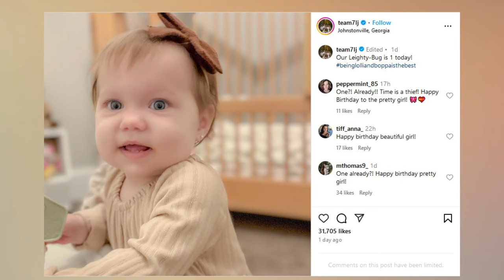Amber & Trent Johnston Share Huge Update With Leighton - 7 Little Johnstons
Do you love a good family twist as much as I do? Well, hold onto your seats because the 7 Little Johnstons have just dropped some news that's turning heads! .

So, as fans of the show know, the 7 Little Johnstons are taking a break between seasons on TLC. But that hasn't stopped Amber and Trent Johnston from sharing some exciting updates. Recently, they've given us a glimpse into the life of their granddaughter, baby Leighton, and it's causing quite the stir.

Remember when Liz Johnston's pregnancy was the hot topic? The drama between her and Brice Bolden had us all on the edge of our seats. They broke up, got back together, and then the bombshell dropped—Liz was pregnant! Fans couldn't help but wonder: did Brice get Liz pregnant while they were on a break? The timelines were a bit fuzzy, and speculation was running wild.

Some viewers felt that the show focused too much on Liz's storyline, perhaps overshadowing the rest of the family. Others argued that her story brought much-needed excitement to the season. Personally, I think it added a layer of real-life complexity that made the show even more engaging. What do you think? Was Liz's storyline too much, or just what the show needed?

Despite all the pre-baby drama, the arrival of baby Leighton has been a game-changer. Even before she made her on-screen debut, fans were smitten with her adorable photos circulating online. And now, Amber and Trent have shared that their little "Leighty-Bug" is celebrating her first birthday! Can you believe it's already been a year?

They posted the sweetest picture of Leighton, captioning it: "Our Leighty-Bug is 1 today! beinglolliandboppaisthebest." It's clear that becoming grandparents has brought immense joy to Amber and Trent.

The fan reactions have been overwhelmingly positive. One fan commented, "Happy birthday, beautiful girl! Can't wait to see more of you on the show!" Another added, "One already?! Time flies! Happy birthday, pretty girl!" The love for Leighton is absolutely heartwarming.

I'm so excited to see how Leighton's presence will continue to impact the family dynamics, especially since she's a "tall" person in a family of little people. This unique situation opens up new avenues for the show to explore, from family interactions to important discussions about diversity and acceptance.

Now, with all the happiness that Leighton brings, I'm curious about how Liz and Brice are handling parenthood. Their relationship has had its ups and downs, but perhaps this new chapter is strengthening their bond. Do you think they're in it for the long haul, or could there be more twists ahead? Share your thoughts!